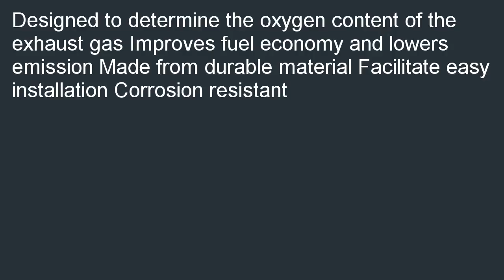Bosch 17037 Oxygen Sensor OE Type Fitment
Best savings  B000JZCYHS/? Bosch 17037 Oxygen Sensor, OE Type Fitment review. The flawless Gift for  a friend: Bosch 17037 Oxygen Sensor, OE Type Fitment.